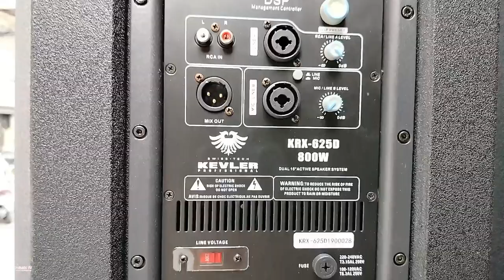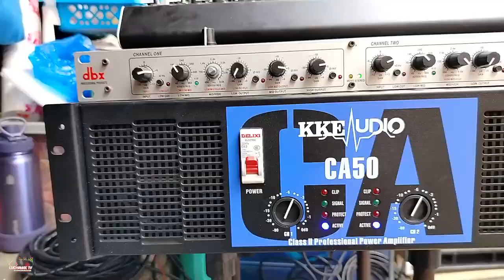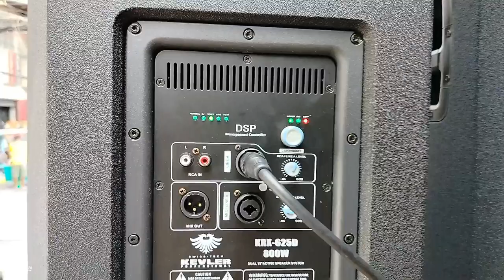sa Sobrang yanig ni Halimaw box tindahan nagalit na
1. Empe light
2. Shinning on the dance floor
3. Sounds adik group
4. Uhaw - Dilaw remix
5. in the End disco remix